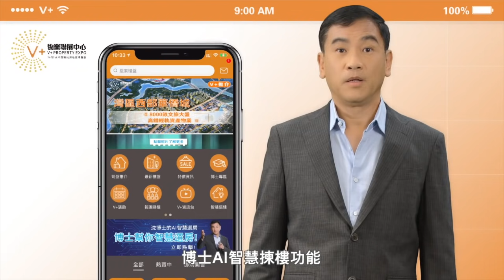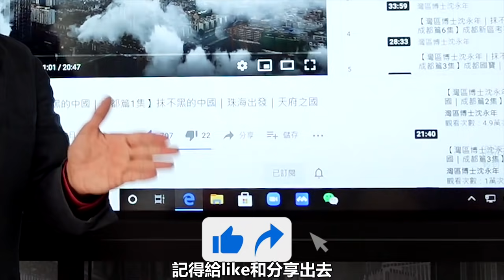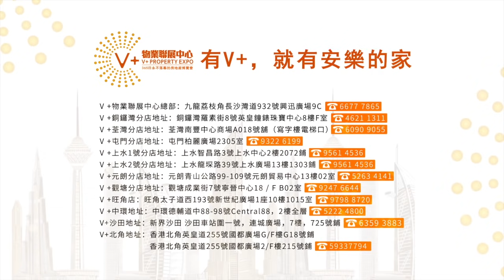【群星ZOOM進大灣區｜灣區博士｜林盛斌】博士邀約羣星分享大灣區生活、工作、置業心得（第一集）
你打算喺大灣區發展事業？
你想去大灣區享受退休生活？
你聽講嗰邊樓價低水唔想錯過？
灣區有九個城市兩個特區
咁多選擇點揀至好？
新城財經台《群星zoom進大灣區》
主持陳以禔同灣區博士沈永年
每集請嚟藝人嘉賓
分享灣區生活、娛樂、工作及置業攻略
同你zoom近啲，認清大灣區！
第一集請嚟林盛斌阿BOB
去片啦！

@VPlus大灣區筍盤王  【肇慶置業 | 肇慶樓盤 | 肇慶買樓】萬達國家度假區（上集）Daniel實地帶你睇70㎡樣板房 | 均價6800元/㎡起
【肇慶置業 | 肇慶樓盤 | 肇慶買樓】萬達國家度假區（下集）Daniel實地帶你睇147㎡樣板房 | 稀缺戶型 | 均價6800元/㎡起

🏚歡迎蒞臨總店：九龍荔枝角長沙灣道932號興迅廣場9C（荔枝角地鐵站C出口直行200米）
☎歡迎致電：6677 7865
🏚中環豪宅旗艦店：香港中環德輔道中88-98號中環88二樓全層
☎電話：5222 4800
🏚沙田分店：沙田車站圍一號連城廣場7樓725號舖
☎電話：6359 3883